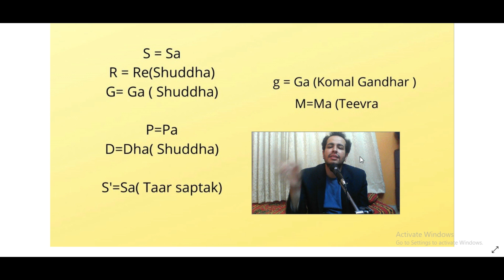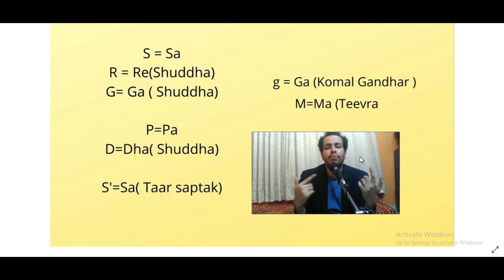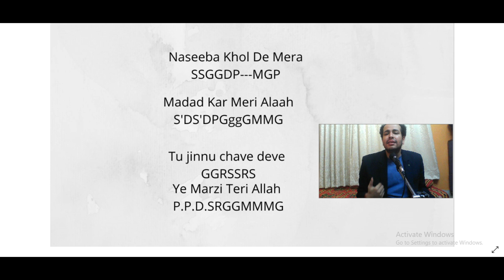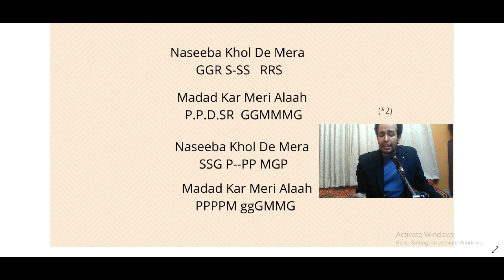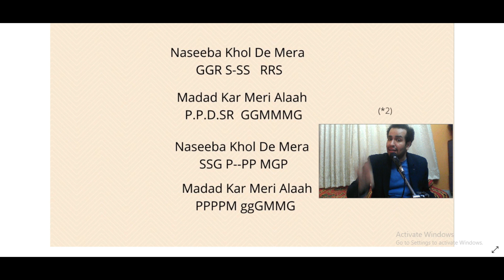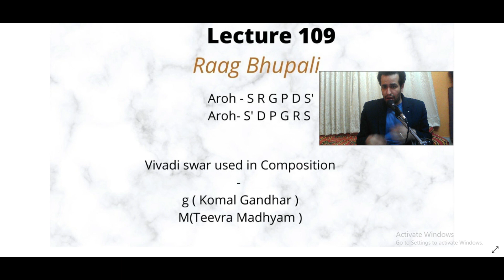Naseeba Tutorial|How to sing Naseeba with Notation|Master Salem|Firoz Khan|Kamal Khan|Khan Saab|#109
Presenting a Tutorial on Punjabi Song Naseeba with Complete Notation .
The Brief Discussion of Raag Bhupali is also done.
Pura video Jarur Dekhe tabhi pura seekhne ko milega .

MASTER SALEEM PUNJABI SONG 2020 KHAN SAAB NEW PUNJABI SONG 2020🔸FEROZ KHAN PUNJABI SONGS 2020🔸KAMAL KHAN PUNJABI SONGS 2020🔸SHER MIAN DAD